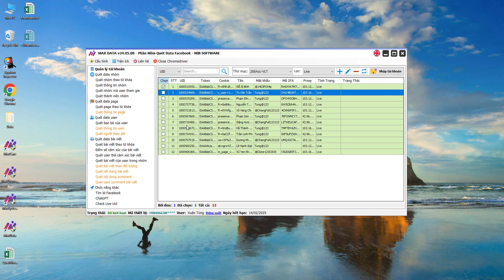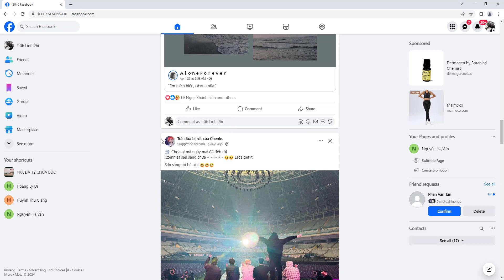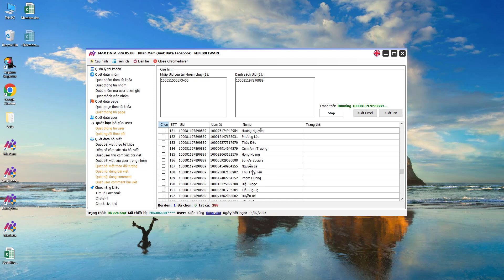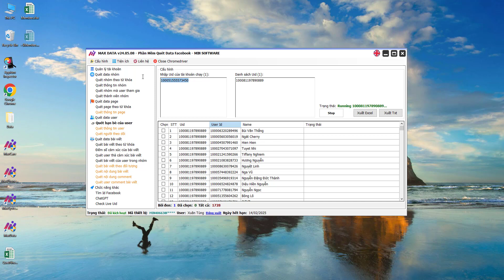MaxData| Hướng dẫn quét danh sách bạn bè của người khác trên Facebook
Chào mừng bạn đến với kênh Phần Mềm MIN Software:

❌❌❌ [HOT HOT HOT] Ra mắt phần mềm Max Data - Phần Mềm Quét Data Facebook 🏆🏆🏆

🔰 Lợi ích:
✅ Lọc data khách hàng tiềm năng bằng cách quét toàn bộ thành viên trong hội nhóm và danh sách kết bạn của một người.
✅ Quét hàng ngàn hội nhóm không kiểm duyệt để đăng bài tiếp cận khách hàng tiềm năng.
✅ Quét hàng ngàn fanpage, thu thập hàng ngàn bài viết của đối thủ.
✅ Sử dụng công nghệ Tool mới nhất hiện nay, chạy mượt mà, ổn định và giao diện hiện đại, dễ sử dụng.

🔰 Danh sách tính năng:
🎯 1. Quản lý số lượng lớn tài khoản facebook
👉 Đồng bộ dữ liệu với các phần mềm trong hệ sinh thái MIN Software: MaxCare, MaxSystemCare, MaxPhoneFarm
👉 Tự động đăng nhập trình duyệt
👉 Tích hợp trình duyệt untidetect kết hợp với proxy giúp giảm thiểu tỷ lệ tài khoản bị khóa
👉 Cập nhật thông tin tài khoản tiện lợi

🎯 2. Quét data nhóm
👉 Quét nhóm theo từ khóa
👉 Quét thông tin nhóm
👉 Quét nhóm mà user đang tham gia
👉 Quét thành viên của nhóm

🎯 3. Quét data page
👉 Quét page theo từ khóa
👉 Quét thông tin page (đang update)

🎯 4. Quét data user
👉 Quét bạn bè của user
👉 Quét thông tin user (đang update)
👉 Quét danh sách người đang theo dõi user (đang update)

🎯 5. Quét data bài viết
👉 Quét bài viết theo từ khóa, lọc những bài viết mới nhất
👉 Check số lượng cảm xúc của bài viết
👉 Quét danh sách user đã thả cảm xúc bài viết
👉 Quét bài viết của user trong các nhóm
👉 Quét bài viết theo đối tượng (đang update)
👉 Quét nội dung bài viết (đang update)
👉 Quét nội dung comment (đang update)
👉 Quét danh sách user đã comment bài viết (đang update)

🎯 6. Chức năng khác
👉 Tìm Id Facebook từ link
👉 Tích hợp ChatGPT
👉 Check live uid
🏬𝐋𝐨𝐜𝐚𝐭𝐢𝐨𝐧: 58 Trương Công Giai, Dịch Vọng, Cầu Giấy